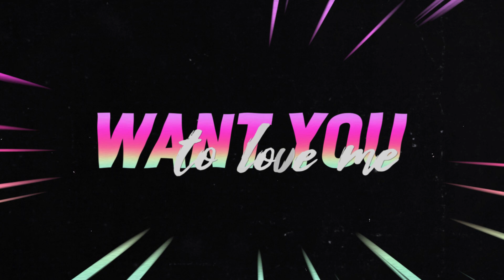MKJ & 24U - Wake Up (Lyrics) with AJ Jordan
MKJ, 24U & AJ Jordan - Wake Up